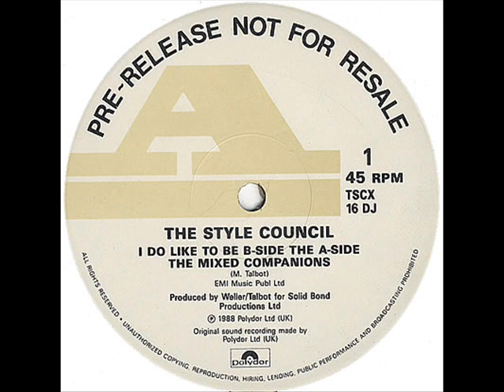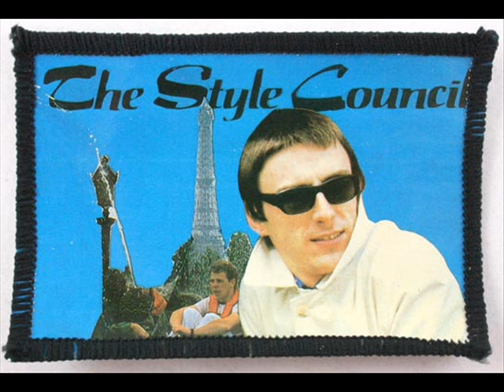THE STYLE COUNCIL - HOW SHE THREW IT ALL AWAY(E.P) - LOVE THE FIRST TIME - I DO LIKE TO BE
THE STYLE COUNCIL - A SIDE - HOW SHE THREW IT ALL AWAY - B SIDE - LOVE THE FIRST TIME - I DO LIKE TO BE  B-SIDE THE A-SIDE .
POLYDOR - TSC 16 - JUL - 1988 - CHART POSITION - 41.